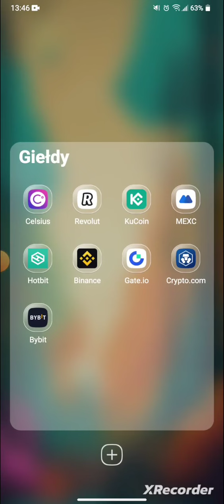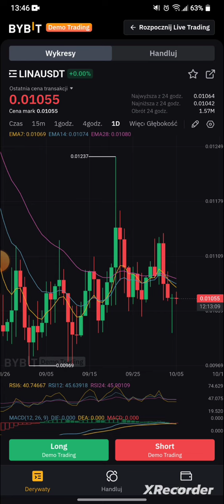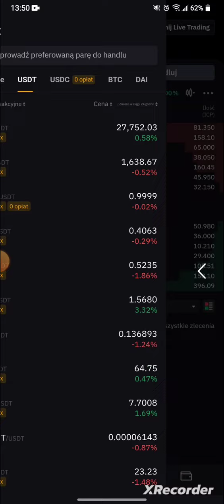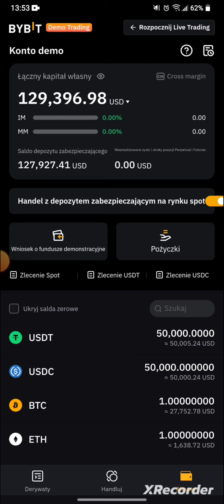Trading - Szybkie Strzały - Początek long i